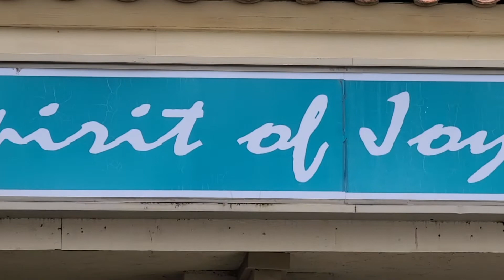Daily Devotional 26 March 2021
Today's daily devotional with Pastor Dan Erlenbusch of Spirit of Joy Lutheran Church in Ramona California. Today's devotional takes its message from Luke chapter 12, verses 13 through 15.

[13] And someone in the crowd said to Him, “Teacher, tell my brother to divide the family inheritance with me.” [14] But He said to him, “Man, who appointed Me a judge or arbiter over you?” [15] And He said to them, “Beware, and be on your guard against every form of greed; for not even when one has an abundance does his life consist of his possessions.”